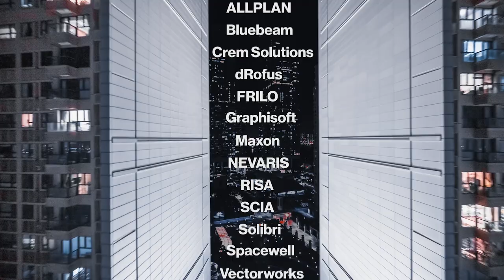Nemetschek Group | Reel 2023 | Hi Res (16:9)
Nemetschek Group reel showcasing our expertise along the building lifecycle, digital twins and the media & entertainment industry.